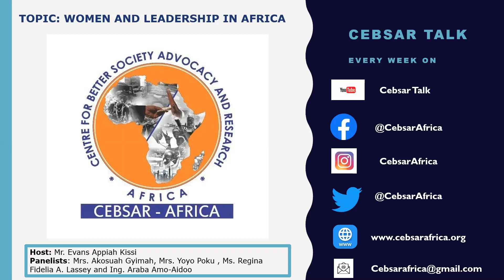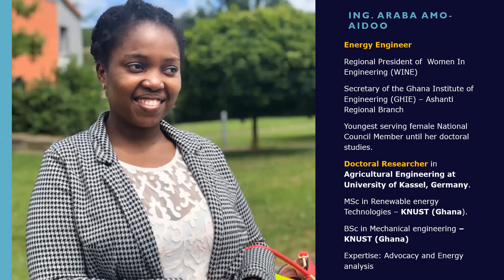Women and leadership in Africa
When it comes to competencies that are relevant for holding leadership roles in various sectors of an economy, most people do not distinguish between men and women though we may see clear strengths over each other in some key areas. In fact, in most studies, women seem to score higher marks for leadership skills than men. However, a disturbing evidence is that the percentage of women in top leadership positions in areas such as politics, academics and research, and corporations remain constant in the last two decades in both the Global North and Global South. In this episode, we discuss what key barriers African women face when seeking leadership roles and highlight how some women in Africa have broken through including showing their contributions. Finally, we explore how to improve leadership opportunities for women.